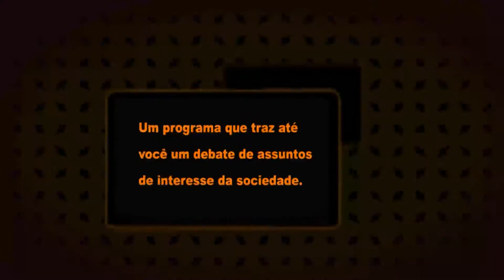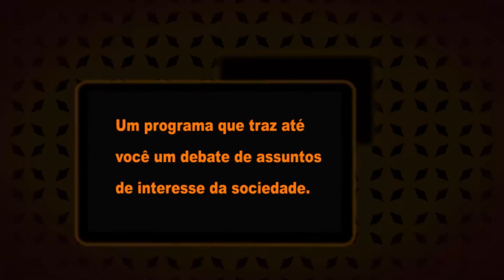RE - Encantos do cricaré B3